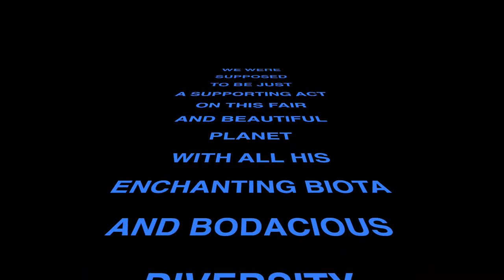Mission Terminated (Ayuma - English Version of „Nur zu Gast“)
We have been kindly invited and accommodated by the fellowship of life-forms on this planet, but we were behaving past all bearing while presumptuously claiming to inherit the Earth. Preserving creation would have been our duty, instead we were behaving like vandals - and our planet will no longer grant temporary stay of deportation for vandals.